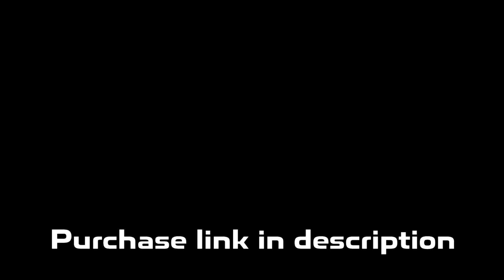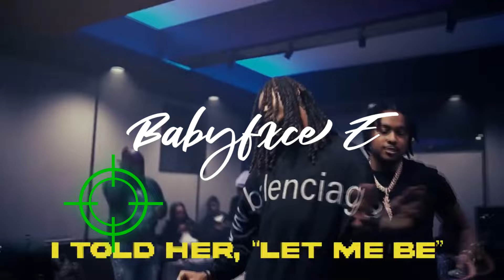Detroit x Flint Type Beat | Babyfxce E X Rio Da Yung OG Type Beat "Tinted"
💎 Purchase Link (Buy 2 Get 1 Free): DM @prod_lorenz on instagram